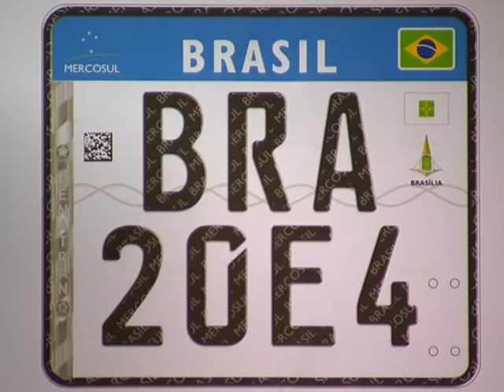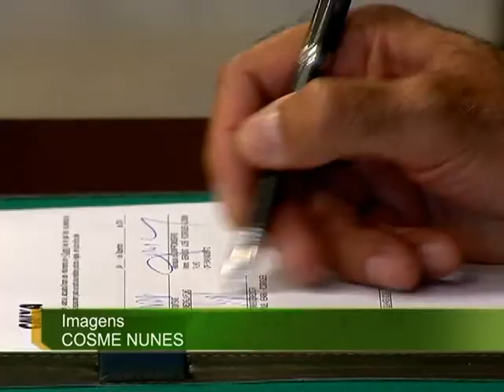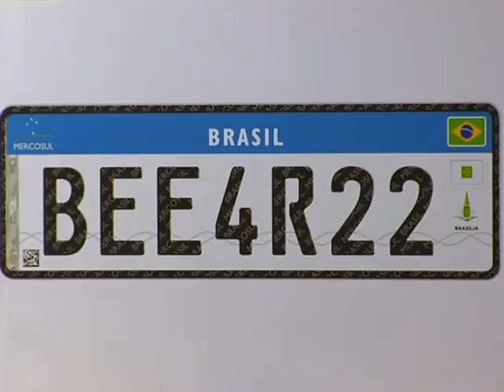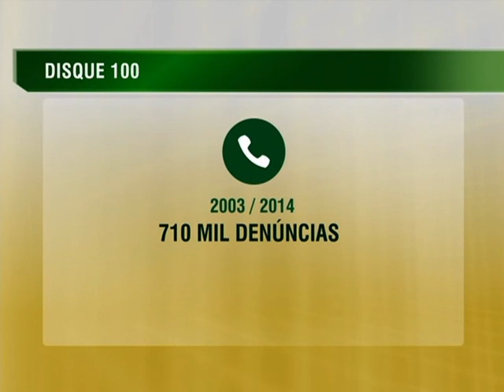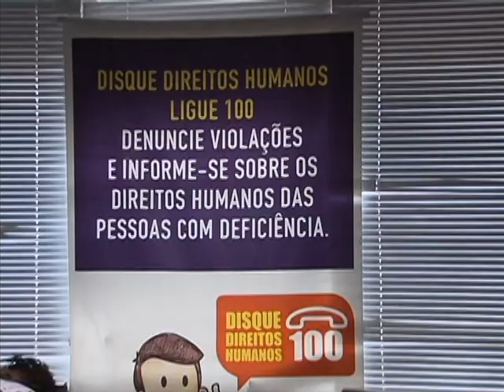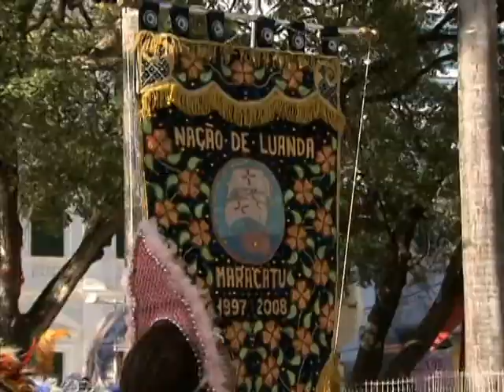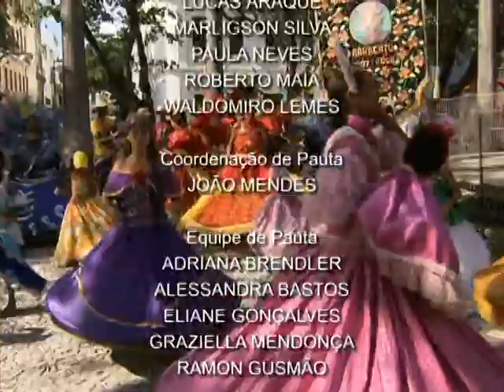Jornal NBR NOTÍCIAS na íntegra - 4 de dezembro